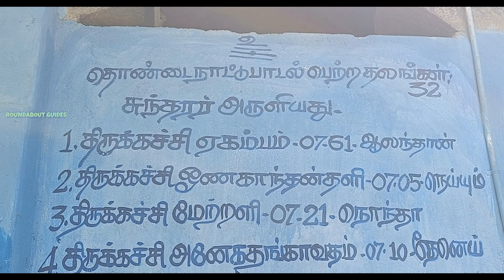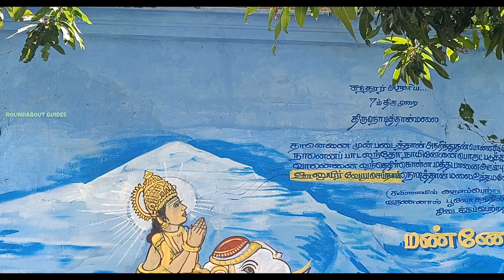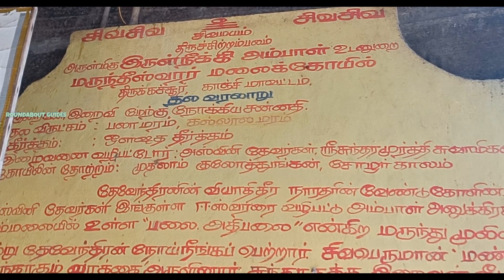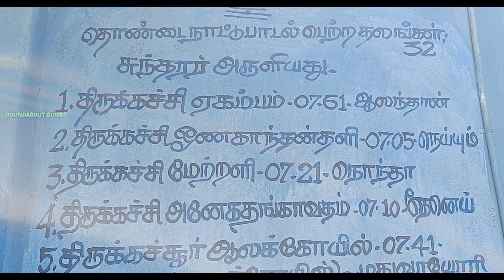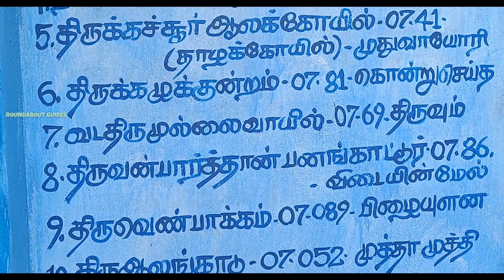Marundeeswarar Temple or Oushadheeshwar Temple or Katchapeswarar Temple History in Tamil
Marundeeswarar Temple or Oushadheeshwar Temple is a Hindu temple dedicated to the deity Shiva. Shiva is worshipped as Marundeeswarar, and is represented by the lingam. His consort Sati is depicted as Anjanakshi. The presiding deity is associated with the 7th century Tamil Saiva Nayanars Sundarar. The temple is counted as a twin temple along with Kachabeswarar temple, the place where Lord Vishnu did penances to Lord Shiva to incarnate into his Kachaba (Tortoise) Avatar.

The temple complex covers an area of one acre and all its shrines are enclosed with a granite concentric rectangular walls. The temple has a number of shrines, with those of Marundeeswarar and his consort Irulneeki Thayar being the most prominent.

The temple has three daily rituals at various times from 6:00 a.m. to 8:30 p.m., and four yearly festivals on its calendar. The Brahmotsavam festival is celebrated during the day of the Magam (February - March) is the most prominent festival.

The original complex is believed to have been built by Cholas, while the present masonry structure was built during the 16th century.

As per Hindu legend, Anjanakshi as the skin of Matha Sati fell on Mount Rudragiri on which the temple is situated. Anjanakshi means "Destroyer of Darkness," owing to two legends, one the burst of fire that happened when the mother's skin fell on the mountain; the other belief is that Matha Sati provided bright light from the sky to Brahma and Vishnu when they searched for a lost weapon in the area in the dark. Also, the Devas, the celestial deities, including Indra got cured of their illness by worshiping Shiva at this place and by the holy herbs obtained from the Mount Rudragiri on which Matha Satí's skin fell off and merged with Bhumadevi creating precious medicinal herbs. The present temple is situated on Rudragiri. The Devas were treated by Aswani Devata, the divine doctor at the behest of Shiva. Also, Lord Shiva appeared during a plague, during which the sage there was unable to make medicines for a lot of people. The Lord told people to eat a little of the mud of the holy Mount Rudragiri on which His consort Satí's skin merged, to get cured and this saved the people from the plague. Shiva henceforth obtained the name Marundeeswarar (Oushadheeshwar), Marundu literally means a Medicine. The temple has a recorded history from the 10th century, but scholar attribute the presence of the temple at least from the 8th century, pertaining to the period of Sundarar, the famous Saiva Nayanar. Sundarar has glorified the temple in his verses in 11th Thirumurai of Thevaram. The temple is counted as a twin temple along with Marundeeswarar Temple located in the same village.

The temple is located in foothills in Tirukachur a village in Kanchipuram district. The temple has a flat gateway tower and all the shrines of the temple are enclosed in concentric rectangular granite walls. The temple occupies an area of around 1 acre (0.40 ha). The central shrine houses the image of Marundeeswarar in the form of Lingam. The shrine of Irulneeki Thayar (also called Anthaga Nivarini), facing East is located in a shrine behind sanctum. The central shrine is approached through a Mahamandapam and Arthamandapam. As in other Shiva temples in Tamil Nadu, the shrines of Vinayaka, Murugan, Navagraha, Chandekeswara and Durga are located around the precinct of the main shrine. There is a shrine depicting Shiva offering food to Sundarar on the Western side. There are images of Vianyaga, Thandapani, Appar, Sambandar, Pattinathar, Vallalar in the temple. Sundarar has made a mention of the event, calling the deity as Marundeeswarar, Virundeeswarar and Iranthittai Eswarar. The temple has a sculpted image of the legend indicating Siva feeding Sundarar.The image of Chandesa is depicted with four heads.